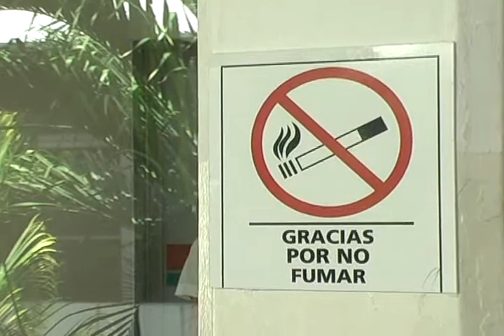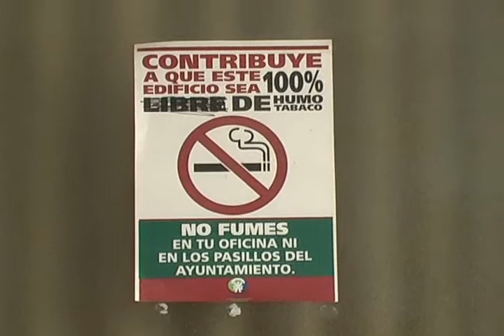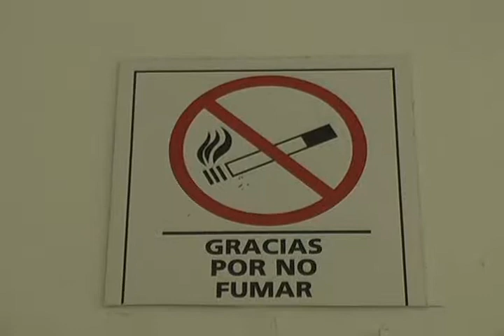ROSA SAENZ LOPEZ